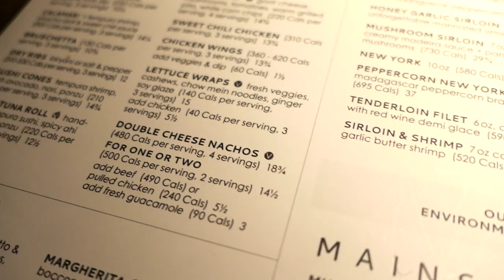LX10 PANASONIC LOOKS AMAZING! VLOG #4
I review try out my new LX10 Panasonic while Amanda and I take Emmett to Moxies for dinner with her friend Heather who teaches in London, England!

Filmed this video in 24p & 1080p on an LX10 Panasonic in manual mode with manual auto focus.

Also used an iPhone 7 rear facing camera only for the driving timelapse shots with:

For audio I used a combination for the built in microphones on the iPhone & LX10 and I also use the Rode Smartlav+ microphone.

For a list of severe weather pages we run for every state and province, check out

FB (This page needs updating, bad)

Instagram (brand new to IG!)

:D

- Adam